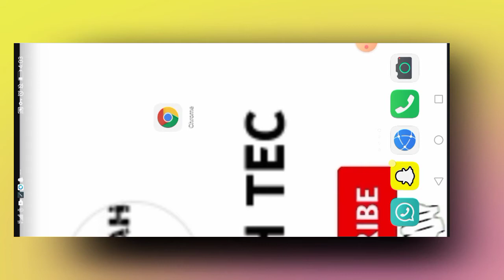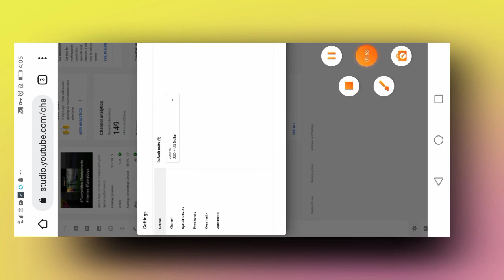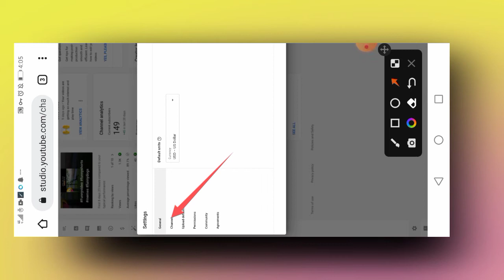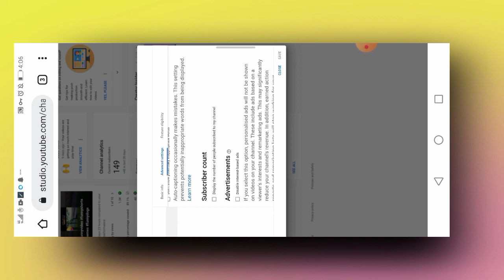How To Hide Subscribers l Hide Channel Subscribers l Subscribers Hide